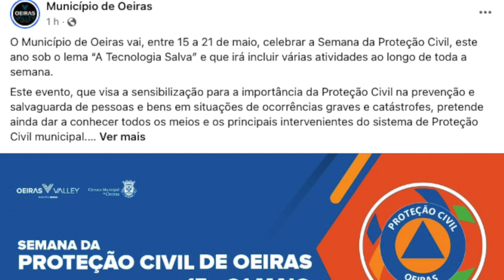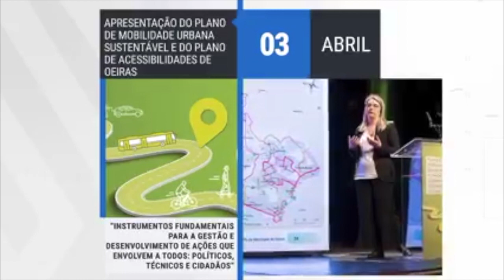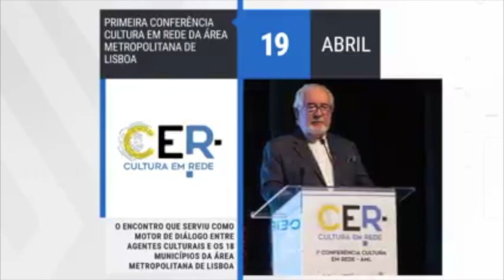Municípios que honram a Região Saloia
VÊM AI A FESTA DOS MAIOS
MUNICIPIOS QUE HONRAM A REGIÃO SALOIA
Cascais, Oeiras e Mafra têm acticidades que muito honram a nossa Região Saloia.
Os municipes de Sintra podem deslocar-se aos concelhos vizinhos para usufruir destas actividades. A Festa dos Maios na Quinta do Pisão, situada na Serra de Sintra, mas no Concelho de Cascais, é uma delas.